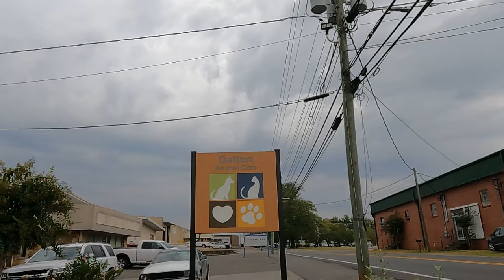Got More Than I expected (Part 1/3)...Many Issues-Must See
The Problems Keep Growing For This Couple-Why ?

If This Was You

     Tier 1
   "PLAYERS"

-Laurie Kiddell
-Chrissy Reamer
-Lisa Matin

    Tier 2
  "ALL STARS"

-Loretta Vanriet
-Sondra Ramirez
-Justfedup47

-Mark Smith
-Jill Smith
-Gigi Golden
-Sharon Farr
-Irish Girl23